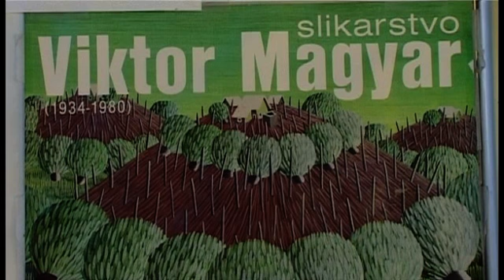Viktorija Magyar o svojem očetu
TREBNJE - V trebanjski Galeriji likovnih samorastnikov imajo že od maja na ogled razstavo likovnih del Viktorja Magyarja, ki je del svojega življenja preživel v neposredni bližini na Čatežu. Tokrat pa je bil na vrsti pogovor z njegovo hčerko Viktorijo.